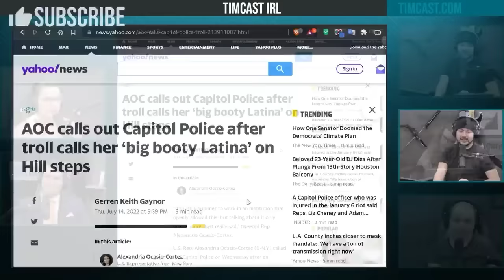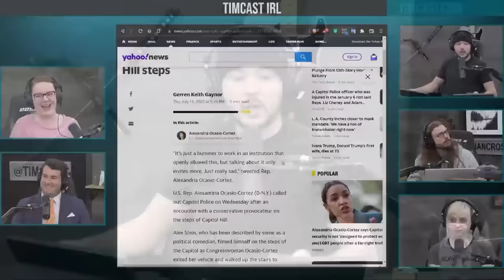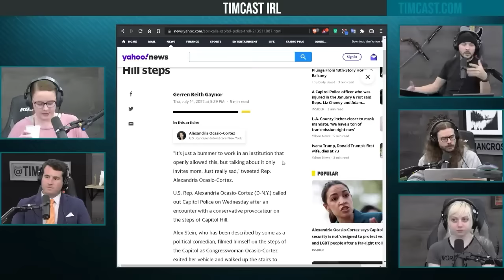The Complete AOC & Alex Stein Love Saga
I Love AOC!